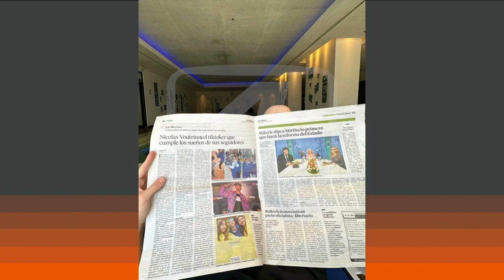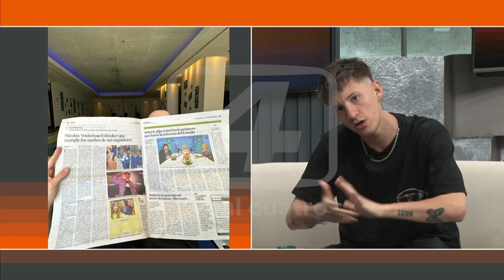NICO VOUTRINAS FONTAN – INFLUENCER